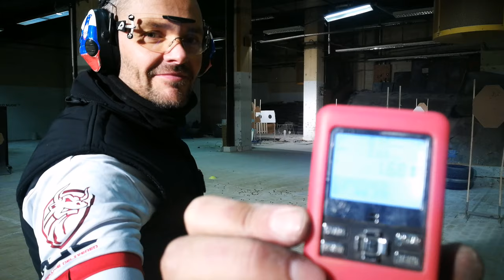Speed Shooting Training | Robert Cernigoj Training Tips for IPSC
Here are some samples from Speed Shooting Training. 6 rounds, 10m, quickly as possible. Best Roberts time was 1.53s for 6 rounds.

Although these trainings are simple and basic, but often helps us to push on, get more out of our training and shoot faster. So, even if you're an experienced Shooter, there's definitely some stuff that's worth checking out in this video.

So, take a look, and let us know if you can do it faster than Robert. ;)

The CESAR-SHOP Network is the best IPSC YouTube channel, with videos for everyone who loves shooting: from IPSC shooter to hunter or just hobby shooter along with everyone and anyone in between.

-How to shoot better with expert knowledge
-Fix everything with pro-know-how
-Training shooting tips
-Dial your gun with pro-set-up advice
-Chat, opinion and interact with us on the social media platform

Welcome to the CESAR - SHOP Network | Covering Every Angle